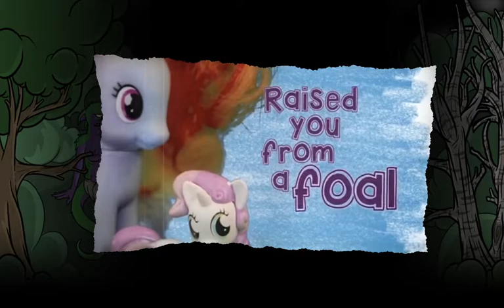Chaotic Stupid | EP 6 | The Rusty Trombone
Chaotic Stupid is D&D played by nerdy metalheads! Join UK metal band Footprints In The Custard and their group of non-human misfits through the weird and wonderful land of Phallia. Expect melee, magic, monsters, and plenty of puerile humour.

A days travel leads the party to the hospitable comfort of The Rusty Trombone.

Chaotic Stupid airs live on our Twitch Channel - please check for scheduling